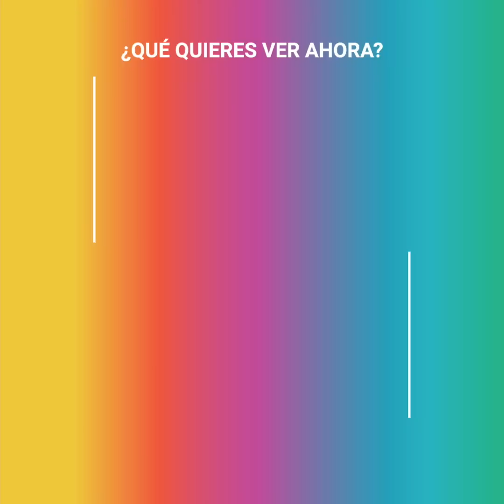Pasó de ser la empleada doméstica a la esposa millonaria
Berenice Alanis Morales pasó de ser la empleada doméstica a la esposa del patrón. Pero sus sentimientos nunca fueron sinceros, lo único que quería era quedarse con todo. Se casó con el acaudalado empresario y durante años todo fue miel sobre hojuelas hasta que el hombre descubrió una infidelidad y la sacó del testamento. Berenice se vengaría del peor modo. Pensó que se saldría con las suyas pero tres años después, la justicia la ha alcanzado.